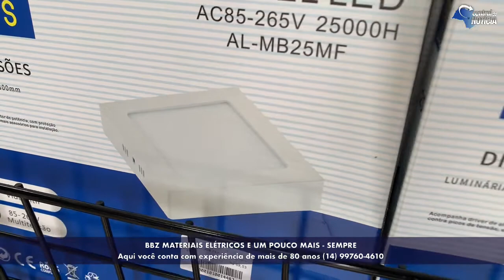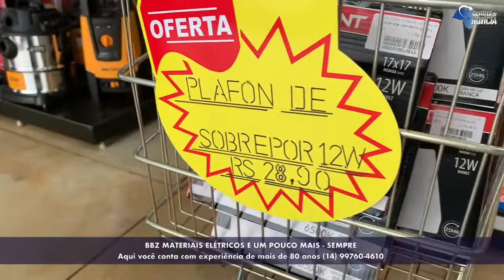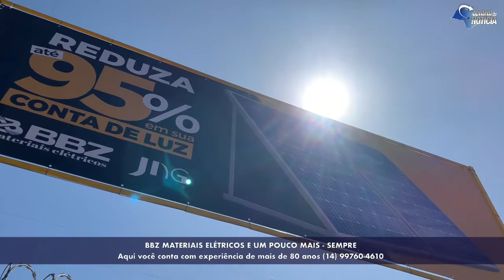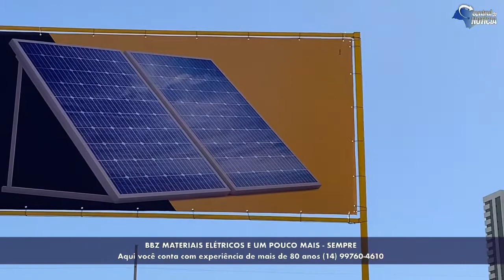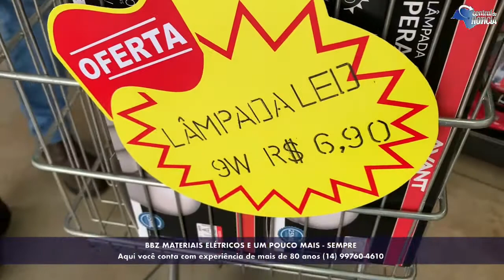BBZ MATERIAIS ELÉTRICOS EM JAÚ -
BBZ MATERIAIS ELÉTRICOS EM JAÚ - aqui realmente tem tudo

Tá cheio de promoção e S0RTEI0 surpresa

Aproveite as novidades da BBZ, que está de portas abertas pra você!

Aqui você encontra tudo para a parte elétrica para sua casa ou construção. Até aí você já sabia. Mas o que você também precisa saber é que aqui você também tem a disposição uma infinidade de produtos muito úteis no dia a dia.
Ar condicionado,  climatizadores, ventiladores, lavadora de alta pressão, aspiradores domésticos e industriais, suportes, utilidades domésticas, ferramentas , bancos, banquetas, interruptores, fritadeira, fogão elétrico,  cafeteira, duchas e chuveiros, umidificador e claro, os lustres mais lindos que você pode encontrar.

BBZ, a mais de 80 anos em Jaú.
Avenida Antônio Prado Lira,  319 - avenida atrás do Jaú Shopping.